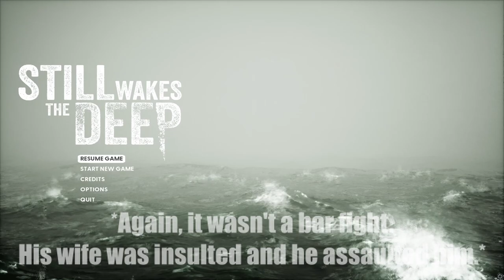Everything, save EVERYTHING... | Still Wakes the Deep #4 (Finale)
We must save everyone...